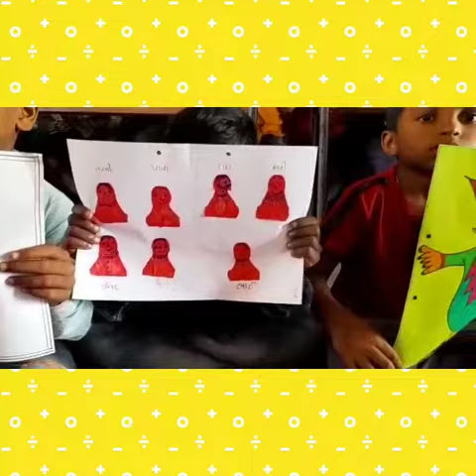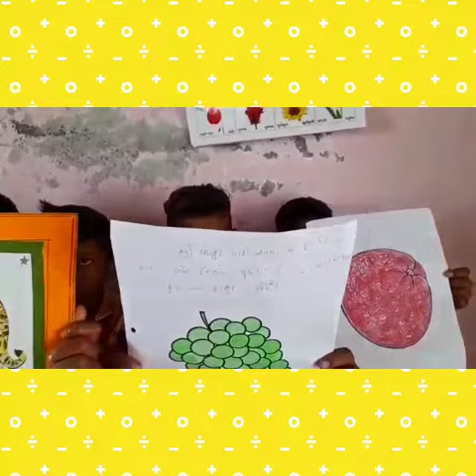mari peyashala..no..4...balmelo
Video from Principal Off Pay+ SOE Lt